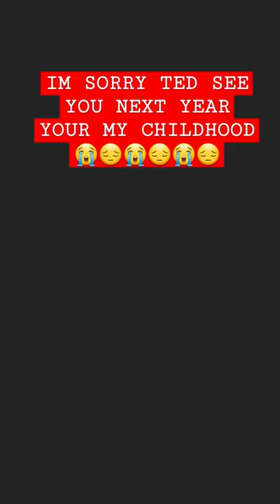COMMENT DOWN BELLOW IF YOU LOVE TED AND SUB